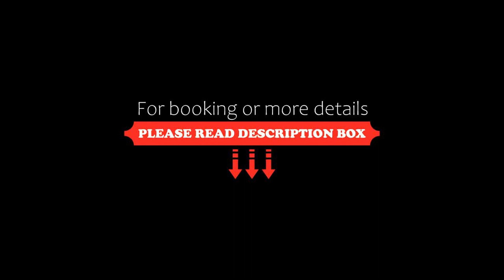Rambutan Resort – Phnom Penh, Phnom Penh, Cambodia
About Property:
You're eligible for a Genius discount at Rambutan Resort – Phnom Penh! To save at this property, all you have to do is sign in.
Located 500 m from the city centre, Rambutan Resort offers accommodation in Phnom Penh. It features an outdoor salt water pool and modern rooms with garden or pool views. Guests can enjoy meals at the in-house restaurant or have a drink at the bar. Free WiFi is available throughout the property.
It is 1.1 ...
Property Type: Hotel
Address: Street 71, Sangkat Bueng Keng Kong 1, Chamkar Mon, Phnom Penh, Cambodia
Searching For
1. Rambutan Resort – Phnom Penh - Phnom Penh - Cambodia
2. Rambutan Resort – Phnom Penh - Phnom Penh - Cambodia Address
3. Rambutan Resort – Phnom Penh - Phnom Penh - Cambodia Rooms
4. Rambutan Resort – Phnom Penh - Phnom Penh - Cambodia Amenities
5. Rambutan Resort – Phnom Penh - Phnom Penh - Cambodia Offers and Deals
Audio Credit:
Track Title: Subway Dreams
Artist: Dan Henig